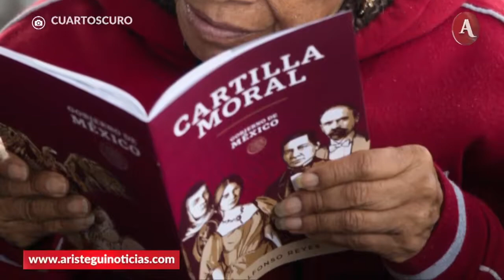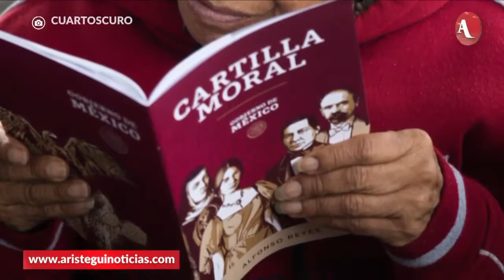Enrique Dussel hace una crítica demoledora a la clase política mexicana en el programa de Aristégui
El filósofo, historiador, políglota y teólogo Enrique Dussel se ha constituído en una de las reservas morales
mas importanate de la humanidad, sus tésis políticas, económicas y filosóficas, están a la vanguardia del pensamiento universal, en este programa de la afamada periodista Carmen Aristégui, analizan la realidad política, económica y social de México y las posibilidades de superación de la cultura política liberal enquistada en México